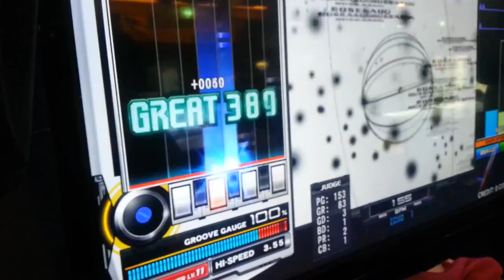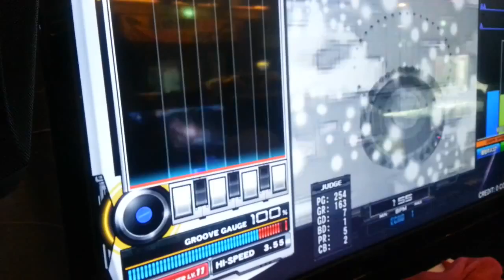[beatmania IIDX 23 Copula] quasar SPA Random E-CLEAR